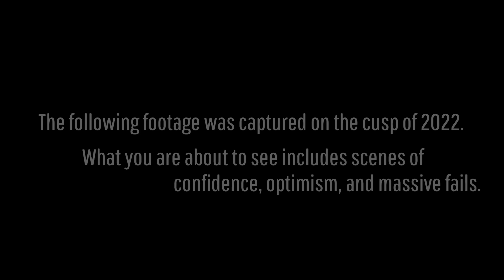Walking into 2022 GDS style.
It'll never change.